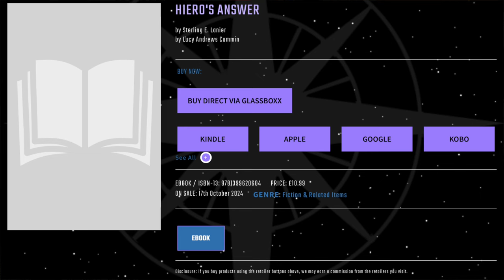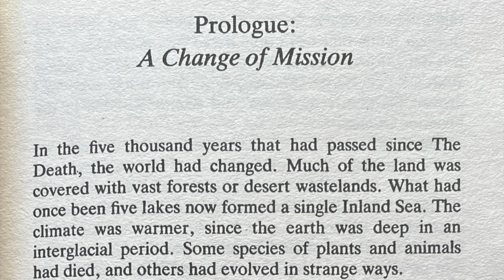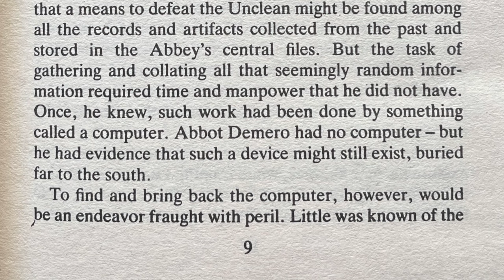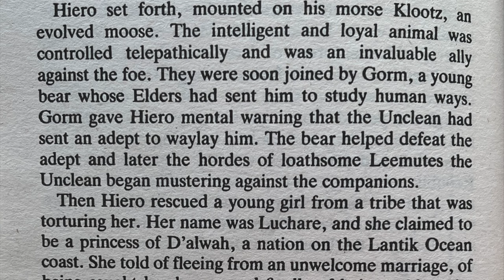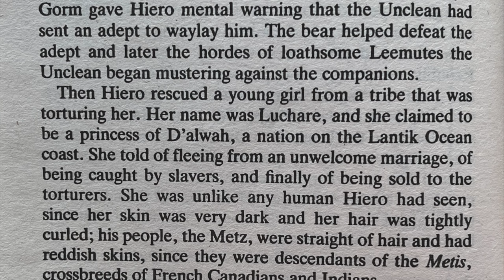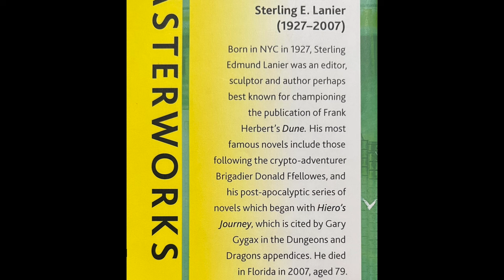The Unforsaken Hiero back in print! Adventure in a post-apocalyptic America 5000 years from now.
The Unforsaken Hiero is the sequel to Hiero's Journey.  In a post-apocalyptic North America, 5000 years in the future, a young warrior priest travels across the continent.  Epic adventure in a science fiction, sword and sorcery style story.

Channel:   @vintagesf